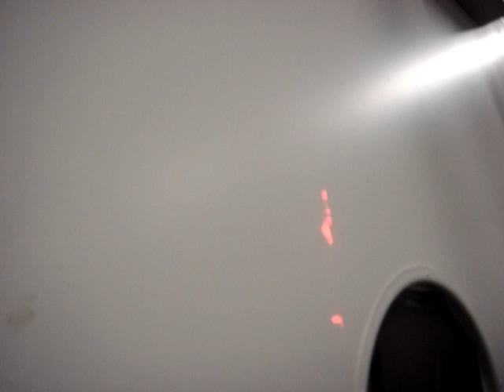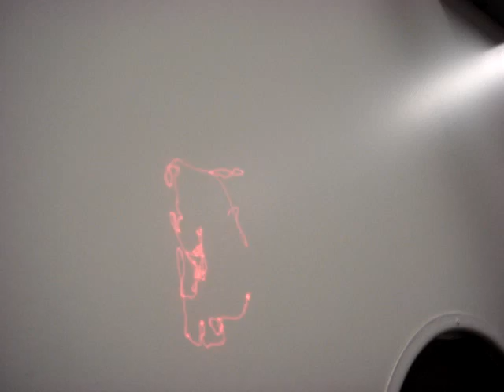the robot drawing machine